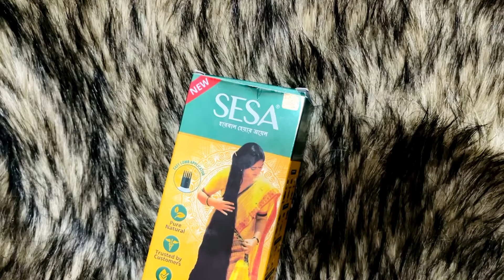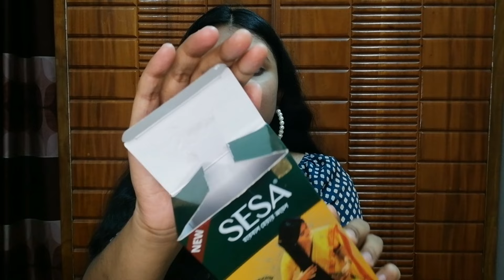চুল লম্বা করতে কতটা কার্যকরী? - SESA Herbal Hair Oil Review for Long Hair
Hello Everyone❣️
This is Ummi From Your "Makeup Mistress" Youtube channel.